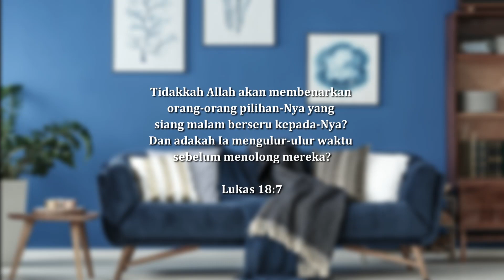"Tekunlah dalam Doa" | Embun Sorgawi | 20 Januari 2023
Ibadah Minggu
GKI Beringin : Pk 06.00 (streaming), Pk 08.00, Pk 10.30, Pk 17.00 (Kaum Muda)

Setiap Sabtu, Pk 18.00

Kelas besar : Minggu, Pk 08.00 (Onsite + Hybrid)